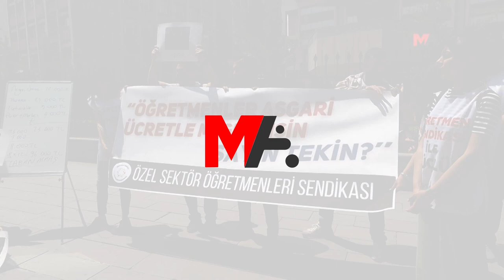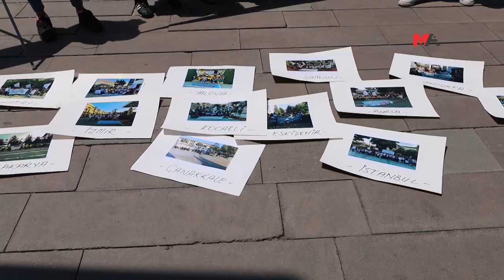‘ÖĞRETMENLER AYDA 8 BİN TL BORÇLANIYOR’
Öğretmen Sendikası, MEB önünde yaptığı eylemde, aldıkları maaşın kendilerine yetmediği ve her ay 8 bin TL borçlandıklarını belirtti.